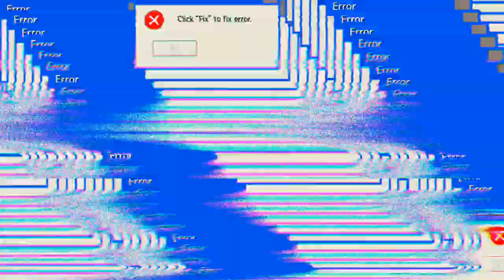Nach laden nicht vergessen 'Mech Arena'